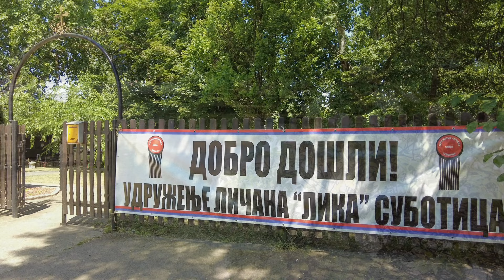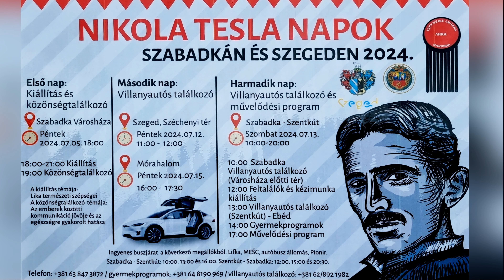Szeged - Szabadka 2024 villanyautós találkozó reklám Nikola Tesla napok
Idén is megrendezésre kerül a Szeged - Mórahalom - Szabadka - Szentkút útvonalon zajló elektromos autós találkozó.

Nikola Tesla napok 2024. program tervezet:

Első nap: (ez még nem a villanyautós találkozó)
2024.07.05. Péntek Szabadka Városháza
Kiállítás és közönségtalálkozó
18:00 - 21:00 Kiállítás
19:00 Közönségtalálkozó
A kiállítás témája: Lika természeti szépségei
A közönségtalálkozó témája: Az emberek közötti kommunikáció jövője és az egészségre gyakorolt hatása

Második nap: (ez már minket is érint)
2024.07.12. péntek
Szeged, Széchenyi tér 11:00 - 12:00 elektromos autós találkozó és beszélgetés
Mórahalom 16:00 - 17:30 beszélgetés és találkozó

Harmadik nap: Villanyautós találkozó és művelődési program
Szabadka
10:00 Városháza előtti tér elektromos autós és közönség találkozó
Szentkút
12:00 Feltalálók és kézimunka kiállítás
13:00 Villanyautós találkozó, ebéd
14:00 Gyermekprogramok
17:00 Művelődési program

Ingyenes buszjárat a következő megállóból: Lifka , MESC, autóbusz állomás, Pionir
Szabadka - Szentkút 10:00, 13:00 és 16:00
Szentkút - Szabadka 12:00, 15:00 és 20:30

Mindenkit szeretettel várunk!

A zene az AI (mesterséges intelligencia segítségével készült)